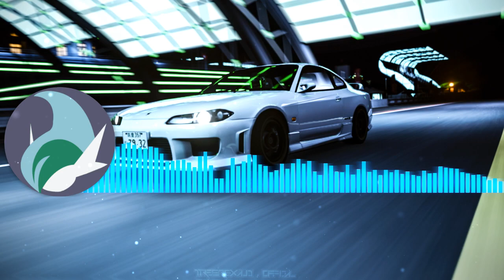Euronight By Eurogroove Content ID Free Eurobeat With Visualizer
👉 Please do enjoy this Content ID Free Eurobeat equipped with a Visualizer, which is also upbeat music just perfect for racing music, drifting, touge, running, and so much more! 👍

🎧 Be sure to crank up that resolution to max for extra awesomeness! 🎧

⬇‼️ Important information. ‼️⬇
╭ ⋅𖥔⋅ ✶ ⋅𖥔⋅ ╮

Artist ➢
Eurogroove

Title ➢
Euronight

Screenshot Credits ➢
JustAnonTree
╰ ⋅𖥔⋅ ✶ ⋅𖥔⋅ ╯

⬇ 🔗 For people who use the music here on their videos periodically. 🔗 ⬇
🍱 Adding me to your feature box on your channel would be the upmost appreciated. 🍱

But,

🔊 Mentioning me in the description, or if you prefer a pinned comment by yourself. That would be just fine. 🔊

⬇ 🤝 If you want to support me (much appreciated). 🤝 ⬇
📩  Send it to your friends, they may really appreciate it. 📩

🌐 Share it around the web for others to enjoy. Don't be stingy now. 🌐

🖲️ Ticking that bell, and coming back for more. 🖲️

🖇️ Partnering if you are a Creator helps us both.

💙 Anything you do to support really goes a long way! 💙

⬇👮 Other useful information. 👮⬇
╭ ⋅𖥔⋅ ✶ ⋅𖥔⋅ ╮
⚖️ Copyright law under which I function. ⚖️

❓What in the world is Content ID. ❓

If you upload a video that contains copyright-protected material, you could end up with a Content ID claim. These claims are issued by companies that own music, movies, TV shows, video games, or other copyright-protected material. Content owners can set Content ID to block material from YouTube when a claim is made. This will inform you, that you cannot monetize that particular video, and that a third party will place ads on your video. This can be checked in your dashboard, or at the very bottom of the videos description in which it will show the song name, artist, album, and who it is licensed by.

🔁 Furthermore. 🔁

All credit should always be given to the original creators of these tunes, because without them many of us wouldn't even be here right now. For me personally, I couldn't imagine a world without eurobeat. I wonder if the same is true for you. So let's give credit to whom credit is due, and continue to support one another in this fashion.
╰ ⋅𖥔⋅ ✶ ⋅𖥔⋅ ╯

⁉️ Woah there! You actually read all this? ⁉️

💖 You have my deepest thanks! 💖